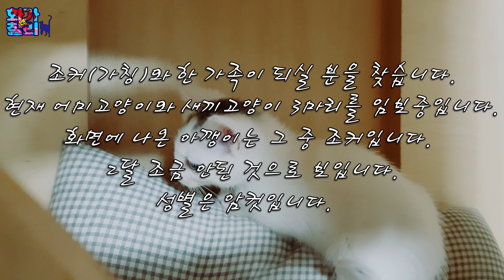처음 만난 오빠에게 눈인사한 새끼 고양이 / 가족을 찾습니다.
얼마 전 구조한 가족(어미와 새끼 3마리) 고양이들과 가족이 되어줄 분을 찾습니다. 화면에 나온 아깽이는 약 2개월된 암컷입니다.
관심있으신 분은 댓글이나 메일 주시기 바랍니다.